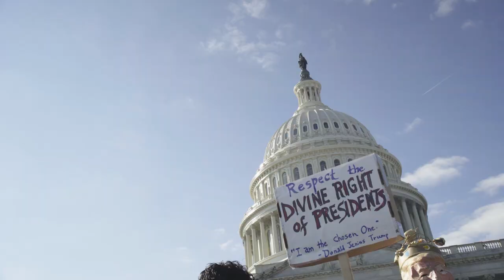Swarm The Capitol 01/29/2020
Reverend Barber speaks at 20:07